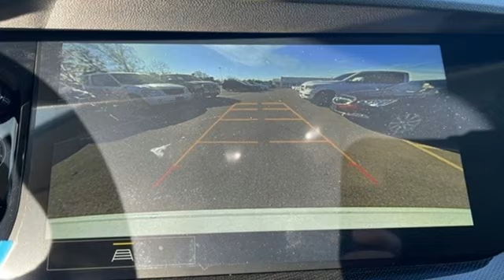New 2023 Buick Envision Saint Louis, MO B230815 - SOLD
Year: 2023
Make: Buick
Model: Envision
Trim: Preferred
Engine: 2.0L Turbo / 4-cylinder / SIDI
Transmission: Automatic
Color: White Frost Tricoat - White
Interior: Ebony seats Cloth
Stock #: B230815
VIN: LRBFZMR47PD183413
Recent Arrival! Summit White 2023 Buick Envision Preferred AWD 9-Speed Automatic 2.0L Turbochargedbrbr22/29 City/Highway MPGbrbrbrThe dealer has added these accessories to this vehicle:br - Custom Painted PinstripebrThe dealer has added these accessories to this vehicle:br - Custom Painted Pinstripe - Custom Painted Pinstripe. ($199) Price includes $199 in dealer added accessories. PRICING DISCLOSURESbrThe listed Prices do not include additional fees and costs of closing, including government fees and taxes, any finance charges, any emissions testing fees or other fees. All prices, specifications and availability subject to change without notice. Contact dealer for most current information. Quoted prices include current cash rebates. Additional Administrative surcharge of $565.00 will be applied at time of purchase. Due to the volatility of Factory and Dealer Discounts, and the changes that occur within the month, our pricing is subject to change without prior notice. However, the terms of this offer remain valid to the end of this business day. Not everyone qualifies for all incentives including Conquest, Loyalty, Select Nameplate and Down Payment Assistance. For a complete breakdown of all incentive requirements or call for details. Out of town purchasers who do not plan to arrange financing with one of our lenders, must arrange for a wire transfer of funds - CALL FOR DETAILS.

Address:
5655 S Lindbergh Blvd